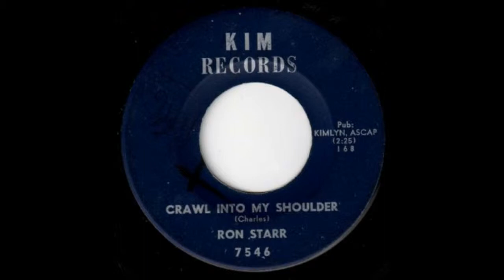Ronn Starr - Crawl Into My Shoulder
Ronn Starr (Florida)
Crawl Into My Shoulder / Lyla - 7'' - 1966
Label: Kim 7546